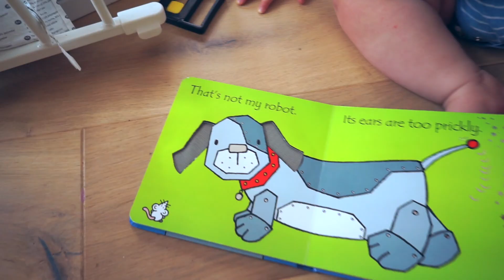Latest Bionic Hand Technology Unboxing - Covvi Hand feat. Cute Baby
Join the Youngs for vlog-style unboxing TWO of the latest bionic hands by Covvi.
See what it's like to get our body parts by mail, as we show the small sized Carbon Black and White on black colourways.

Follow us for more on the hands and to ask any Qs!